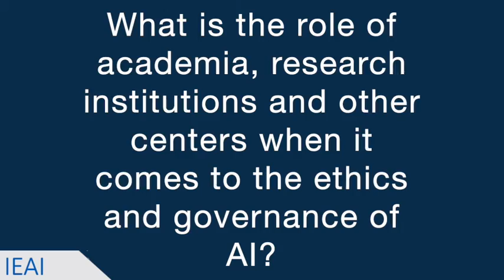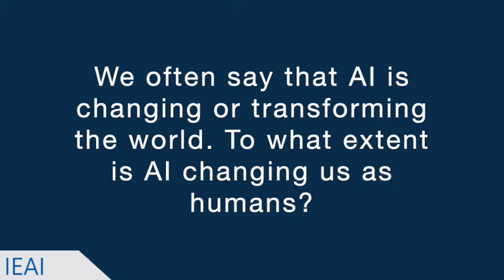Reflections on AI: Q&A with Zuzanna Warso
Reflections on AI, IEAI, TUM,  Artificial Intelligence, Künstliche Intelligenz, Eithics, Zuzanna Warso, AI Ethics, KI, AI